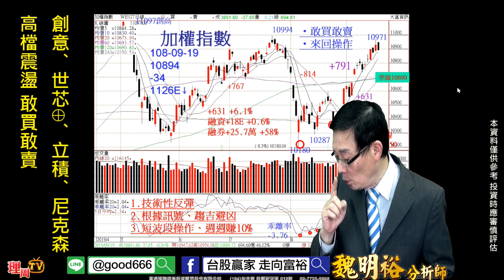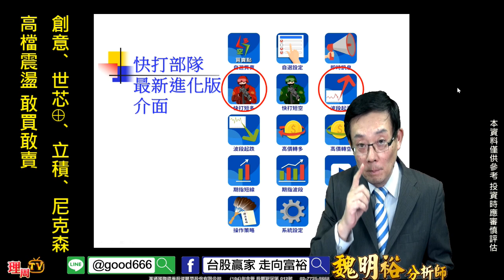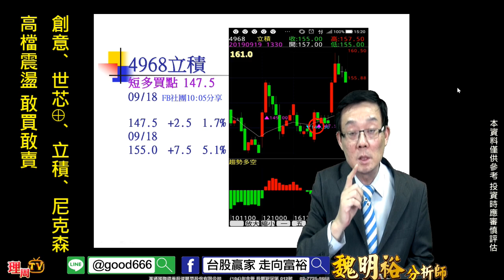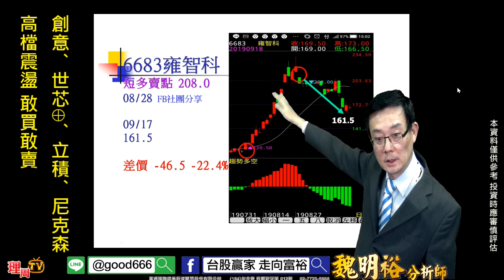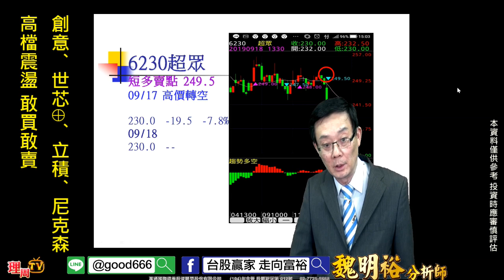理周TV-20190919 盤後-魏明裕 走向富裕／創意、世芯⊕、立積、尼克森 高檔震盪 敢買敢賣